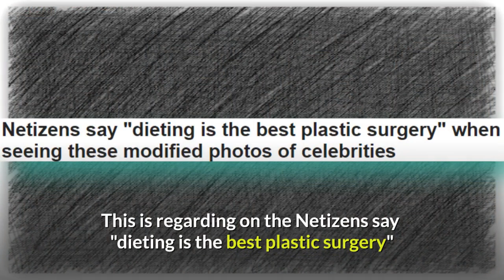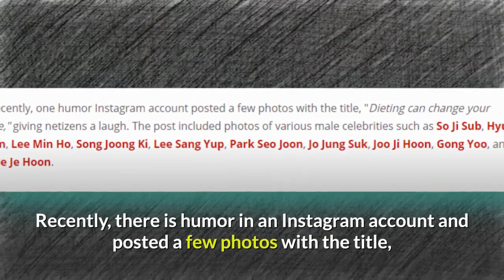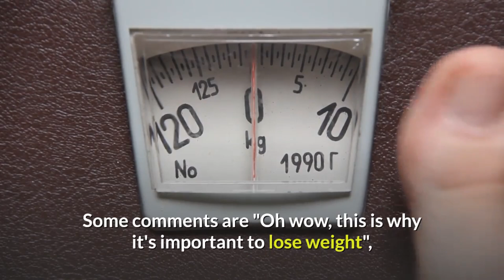OMG! LEE MIN HO NEEDs PLASTIC SURGERY???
🔴 OMG LEE MIN HO NEED PLASTIC SURGERY?
In this video, we will talk about the article released by Allkpop.com. This is regarding on the Netizens say "dieting is the best plastic surgery" when seeing these modified photos of celebrities" and on of these is our idol Lee Min Ho.

3. Who has the best chemistry for Lee Min Ho ll Park Shin Hye or Kim Go Eun